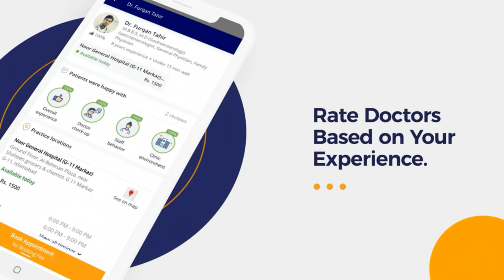Stool Men Khoon Kyun Ata Hai - Bleeding By Rectum In Urdu - Pakhane Ke Sath Blood Ane Ki Wajah Ilaj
Rectal bleeding (stool men khoon ana) is the passage of blood through the anus. Blood in the stool can appear in a variety of forms. There may be small amounts of bright red blood that is mixed inside the stool or that show up on toilet paper after wiping the anus.

Dr. Abdullah Bin Khalid is a Gastroenterologist practicing at Ibn-e-Sina Hospital Complex, Lahore.

The most common causes of rectal bleeding or blood in stool (pakhane ke sath blood ana) are hemorrhoids, chronic constipation, anal fissure, fistula, inflammatory bowel disease, ulcers, and large polyps. The most apparent symptom of rectal bleeding is visible blood or red-tinged stool in the toilet bowl.

Blood in stool/rectal bleeding treatments (pakhane ke sath blood ana) depend upon the cause and severity. To relieve the pain and discomfort of the patient can take warm baths. Applying over-the-counter or prescription creams can also reduce irritation.